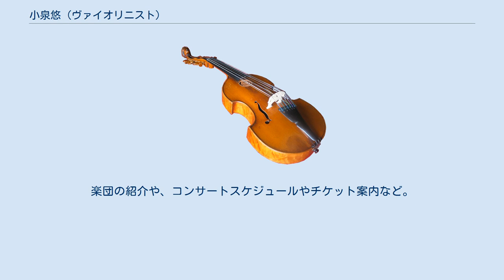小泉悠 (ヴァイオリニスト)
小泉 悠（こいずみ ゆう、1985年4月16日 - ）は、日本のヴァイオリニスト。
埼玉県狭山市出身。
名古屋フィルハーモニー交響楽団ヴァイオリン奏者。
 2008年東京音楽大学を卒業。
2015年日本演奏連盟主催オーケストラ・シリーズに出演、梅田俊明指揮名古屋フィルハーモニー交響楽団とコルンゴルトのヴァイオリン協奏曲を共演。
 2018年名古屋ゾリステンを創設。
2008年、2013年、2018年にソロリサイタルを開催、好評を得る。
在学中より、弦楽四重奏、ソリスト、ゲスト演奏、国内プロオーケストラへの客演やレコーディングなど様々な活動を行っている。
2013年8月より名古屋フィルハーモニー交響楽団ヴァイオリン奏者。
活動期間：2004年 - 著名使用楽器：Gaetano Sgarabotto 1931年　Parma ^ “小泉 悠” (日本語). 2020年1月5日閲覧。
 ^ “楽員紹介 | 名古屋フィルハーモニー交響楽団・オフィシャルページ” (日本語). 名古屋フィルハーモニー交響楽団・オフィシャルページ | 愛知県名古屋市を中心に、東海地方を代表するプロ・オーケストラ、名古屋フィルハーモニー交響楽団公式サイト。
楽団の紹介や、コンサートスケジュールやチケット案内など。